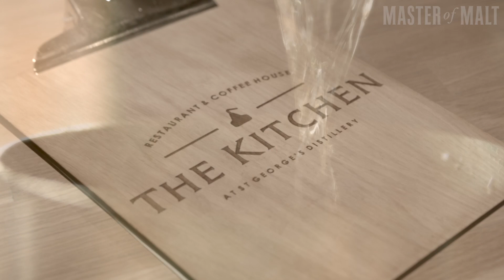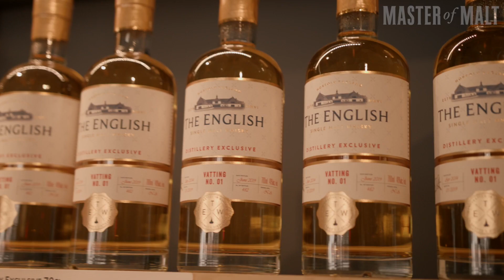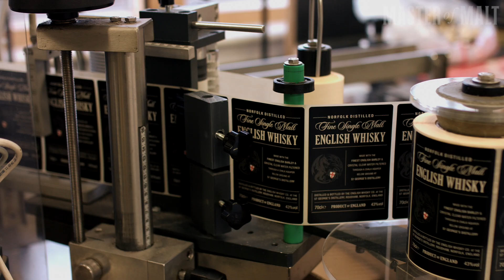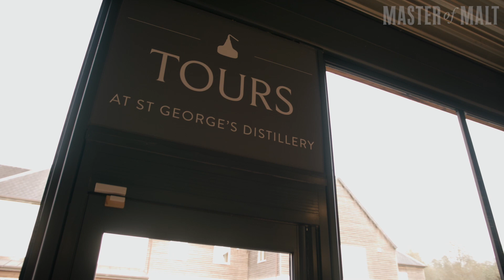A short history of The English Whisky Company with owner Andrew Nelstrop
We grabbed a chat with Andrew Nelstrop, owner of The English Whisky Company and found out what it's like to be at the forefront of an entire whisky category!